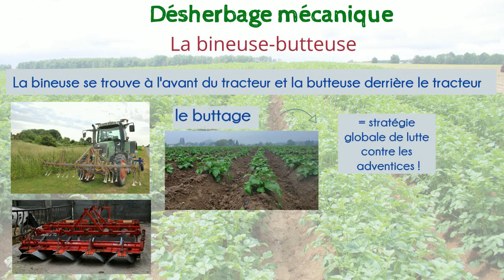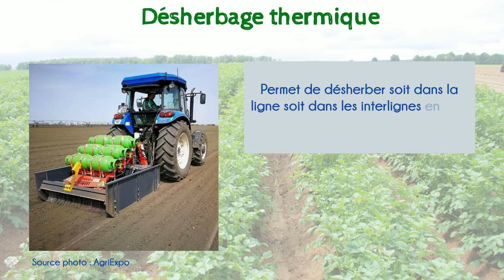Pommes de terre et Légumes plein champ sans pesticides - Les méthodes curatives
Découvrez un résumé des méthodes curatives – pratiques de désherbage -  en culture de pommes de terre et légumes plein champ pour se passer de pesticides chimiques de synthèse.

La plupart de ces pratiques ont été inspirées des producteurs accueillants lors de nos rencontres en fermes bio. La clé de la réussite repose sur la combinaison de ces méthodes, réfléchies en amont de l'implantation des cultures.